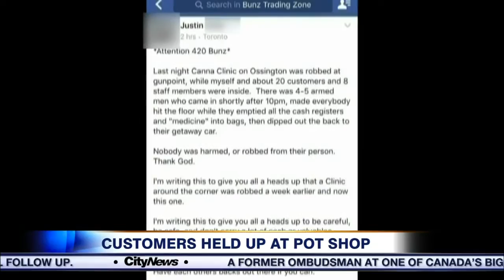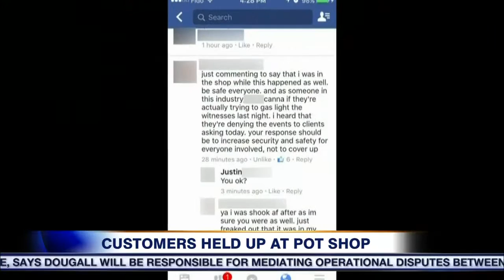Video: Marijuana dispensary fails to report alleged armed robbery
Toronto police are investigating an alleged armed robbery at the medical marijuana dispensary Canna Clinic on Ossington Avenue which the shop's owners never reported.